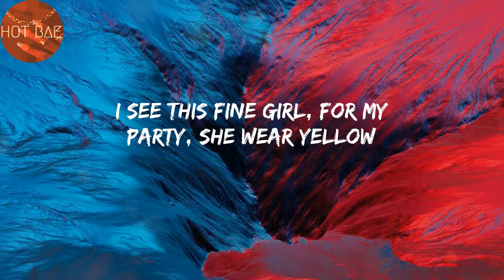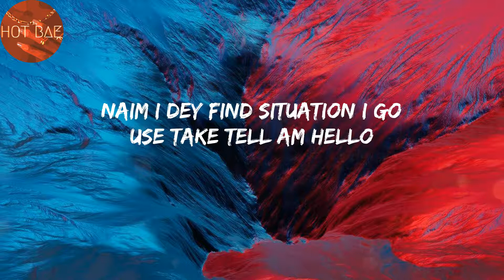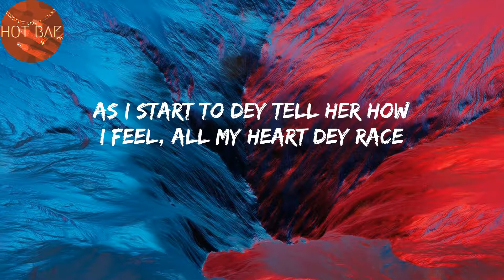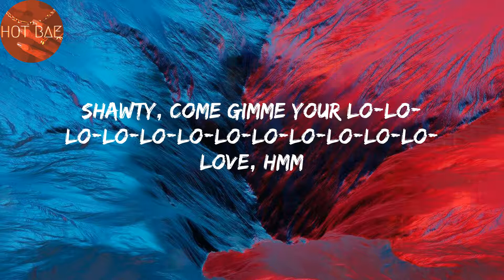Calm Down - Rema (Lyrics)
lyrics:
(Vibez)
Another banger